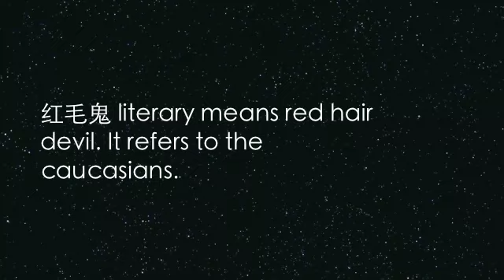Singlish - 10: Ghost Buster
Ghost buster in Singapore